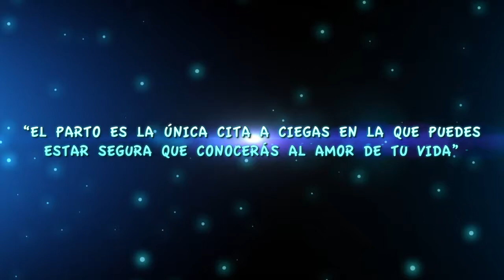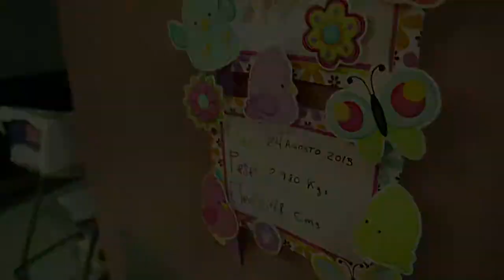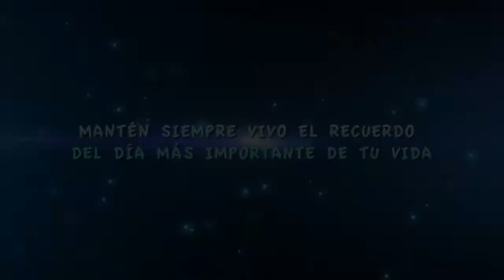El Día Que Nací - Trailer 1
La historia de Juan Francisco y Susana Diazayas esperando a su bebita, Montserrat
"El Día Que Nací" es un video documental sobre todo lo que sucede alrededor del nacimiento de tu hijo. Entrevistas previas con los papás, abuelos, padrinos, amigos; la grabación del baby shower, así como el día del nacimiento en el quirófano, hacen de "El Día Que Nací" un producto único en su género y un recuerdo invaluable para la familia.